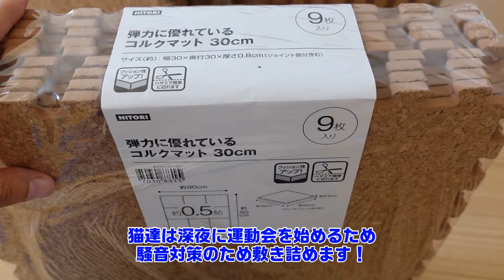猫部屋騒音対策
新居の騒音対策を徹底的にしてみた動画です！
コルクマットの上にクッションフロアを敷きました
足音もしなくなったので効果は絶大だと感じます！
皆様の参考になれば嬉しいです！
肝心のでか猫は今回は登場しません(-_-;)

動画が面白かった！今後も期待しているぞ！

メインクーンについてのご質問、今後レビューして欲しい猫グッズ、その他ご意見ご要望などコメントにて受け付けています！お気軽に書き込んでくださいね！

Twitter、Instagramしています！
でか猫兄弟の写真を主にあげています！